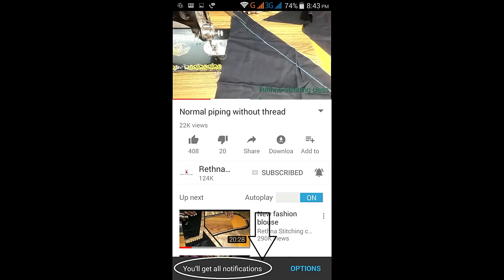அனார்க்கலி, அம்ப்ரெலா, லெகங்கா ஈசியாக உயரம் குறைக்கும் முறை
அனார்க்கலி போன்ற ஆடைகளை ரெடிமேடாக வாங்கும் போது அதில் உயரம் போன்றவை நமக்கு ஏற்றமாதிரி இருப்பதில்லை. அதை சரி செய்வதை விளக்கமாக இந்த வீடியோவில் காணலாம்.